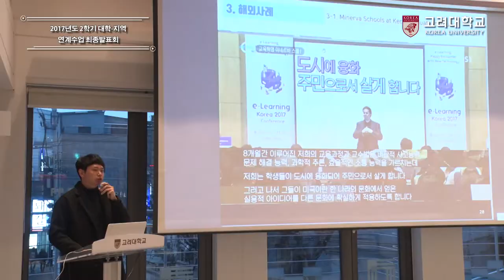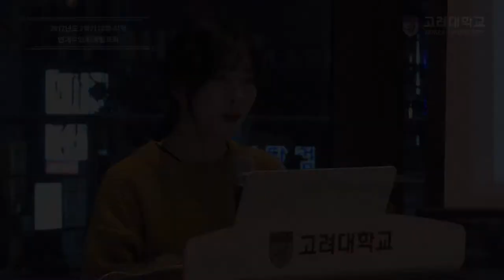[고려대학교 Korea University] 2017년도 2학기 대학-지역 연계수업 최종발표회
2017년도 2학기 대학-지역 연계수업 최종발표회

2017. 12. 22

고려대학교 π-ville 99 2층 강당